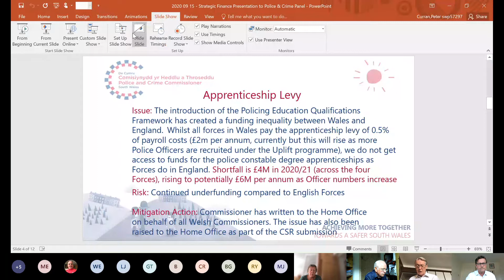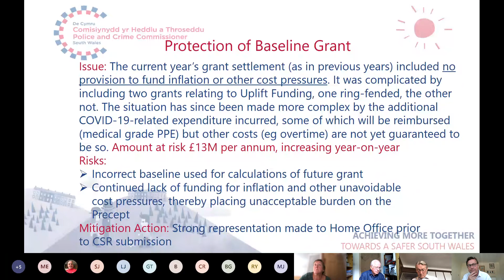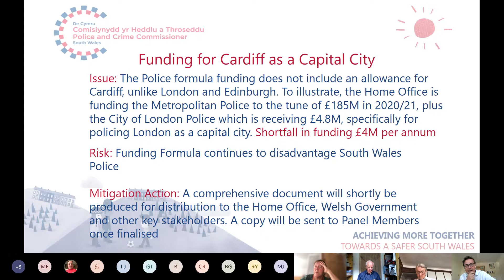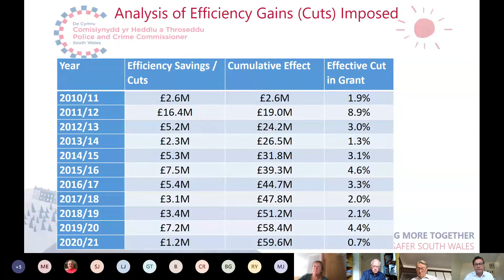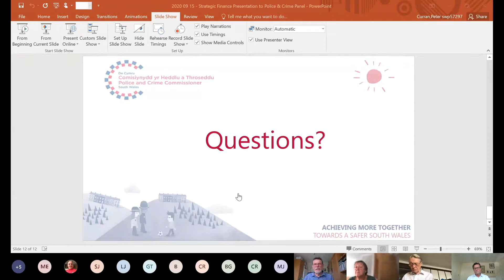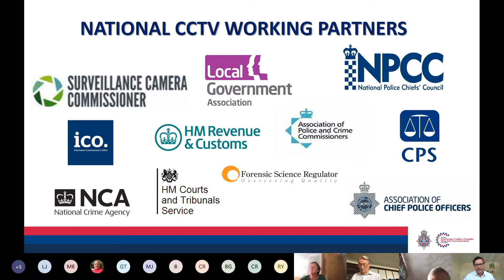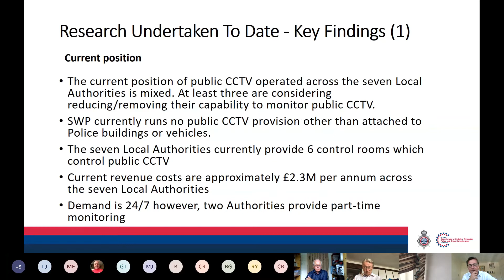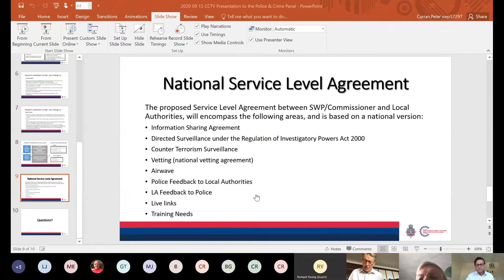South Wales Police and Crime Panel Microsoft Teams Meeting